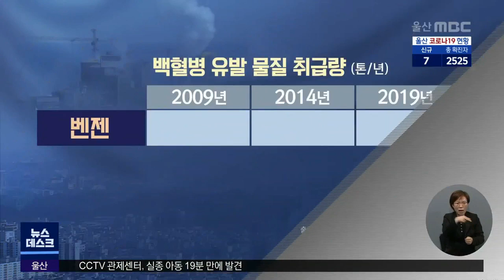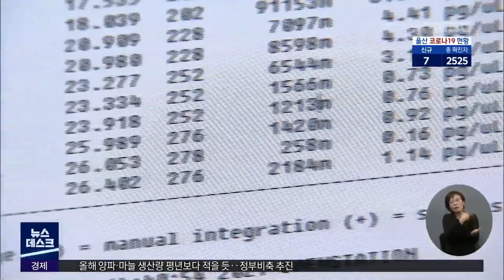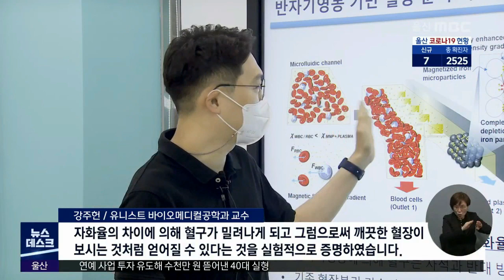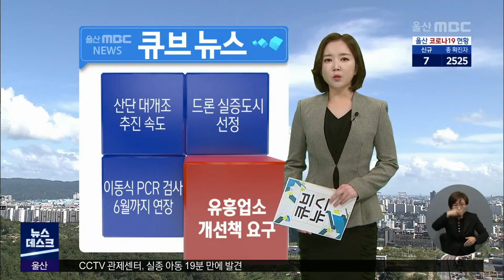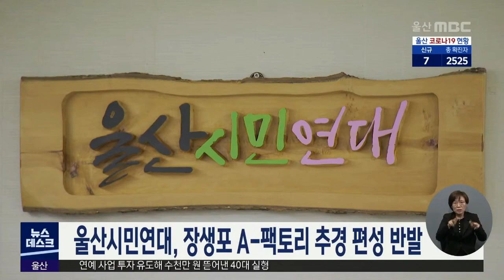말라버린 반찬에 맹탕 국이 성장기 급식?-[LIVE] 울산MBC 뉴스데스크 2021년 5월 24일 (월)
코로나19와 관련해 더 자세한 정보를 알고 싶으시다면  아래 링크를 클릭해주세요!

[실시간 스트리밍 안내]
* 울산MBC 뉴스 라이브 시간 안내
- 뉴스투데이 (월 - 금)   07 : 20 ~ 07:45
- 뉴스데스크  (월~목)  20:20 ~ 20:35
                        (금)         20:05~20:15
                        (토~일)  20:25 ~ 20:35

를 통해 다시 열람이 가능합니다.

*** 편성표에 의해 시간이 변경될 수도 있습니다.